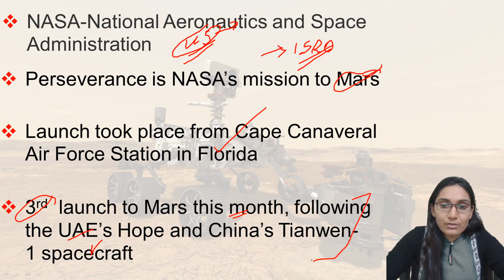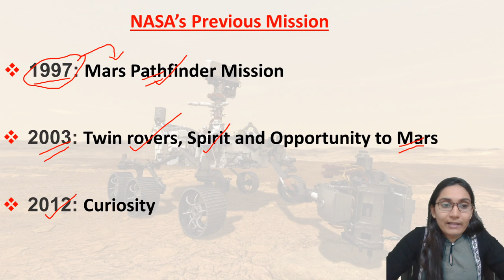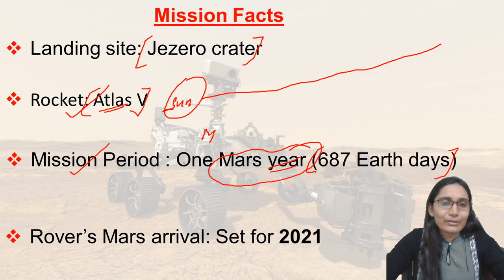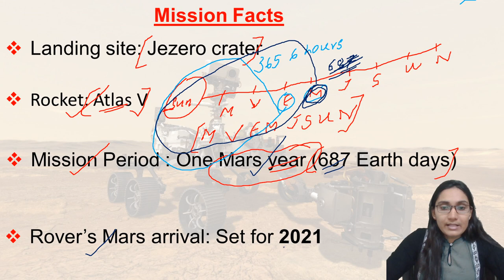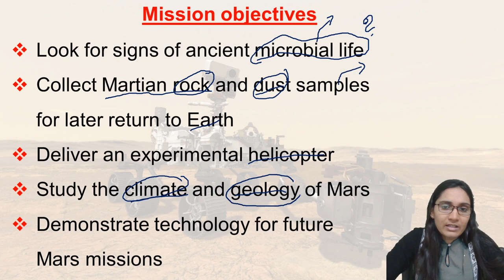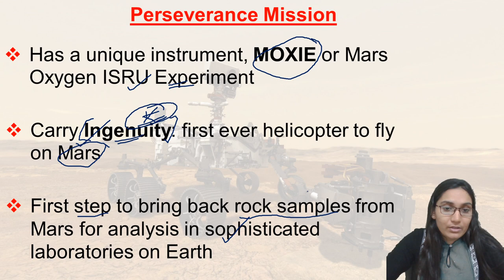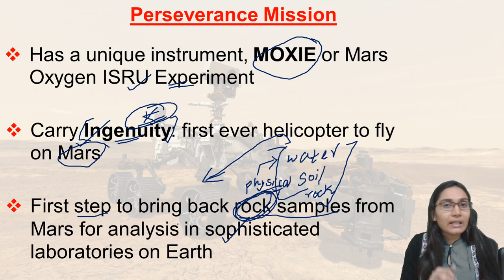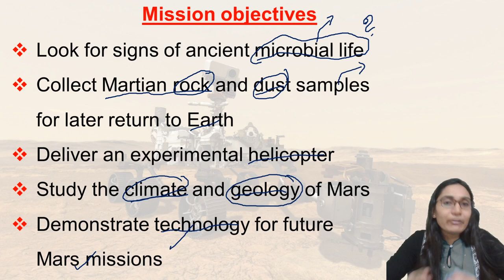NASA's Mission | Mars 2020 Perseverance Rover | Current Affairs